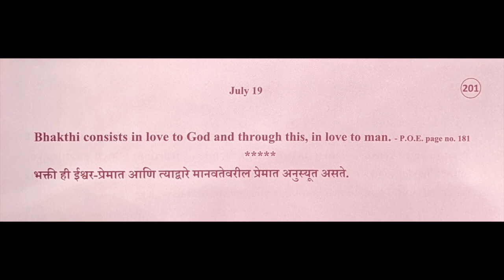Divine Thoughts - 201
Thought reference : Philosophical and other Essays, Pg. 181